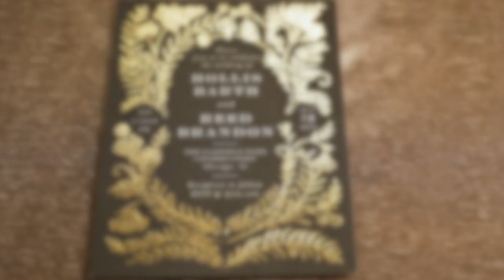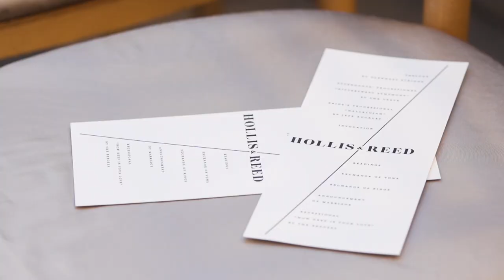A LEAP Wedding Film @ Garfield Park Conservatory.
Garfield Park Conservatory

Filmed by Josh Tammaro, Alex Lakin, and Cesar Martinez
Edited by Roxanne Chong